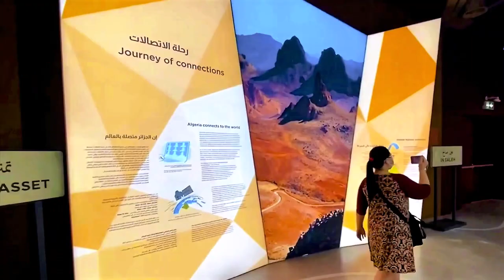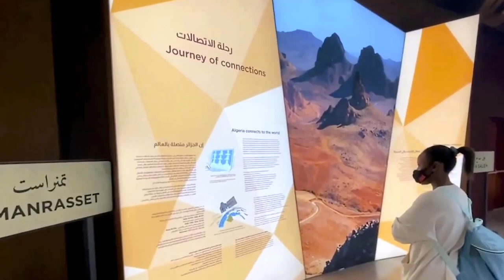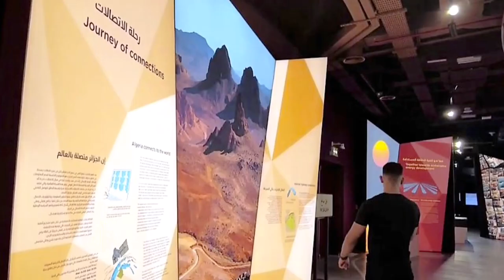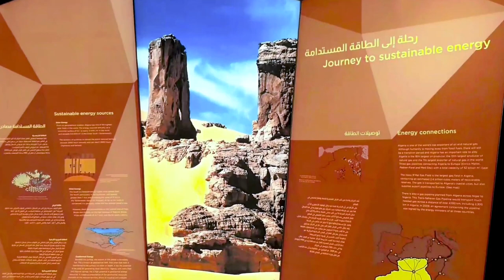👈شوفو اروع الصور عن جناح الجزائر في معرض دبي 👍EXPO DUBAI 2020👍